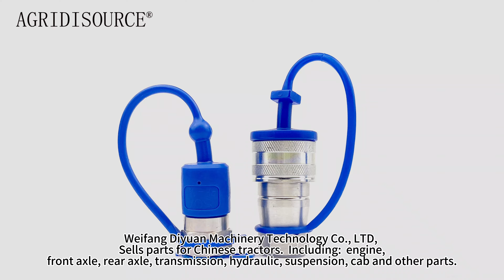For foton lovol part tractor Number TC02583010003 Quick change connector assembly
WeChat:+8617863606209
Weifang Diyuan Machinery Technology Co., LTD
AGRIDISOURCE
Sells parts for foton lovol tractors. Including:   engine, front axle, rear axle, transmission, hydraulic, suspension, cab and other parts.
We can supplier the spare parts for most brands of Chinese tractor and engineering machineries,   including but not limited to:
1. Engine parts:   like the piston group, cylinder head, gaskets kit, valve group, crankshaft, bearings, fuel and oil filters, oil pump,   high pressure fuel pump with injectors, pipes, sensors, ECU, timing case, oil sump, water pump , cooling fan ,   starter motor, generator.
2.Tractor chassis parts:   like air cleaner, hand and foot throttle control, different pull rod, cables, clutch, clutch control,   exhaust system,front axle,bracket,front driving wheel with tyre, main and auxiliary gear, creeper, shuttle,   synchronizer, rear axle,final transmission, PTO shaft and control, transfer case, brakes,seat, safety frame, canopy,   engine and chassis wiring harness, fuel tank, inlet/outlet piping system, lift system,   suspension mechanism,distributor,multi-valves,front axle...
For more information about our products and service, please write to us freely. thanks!